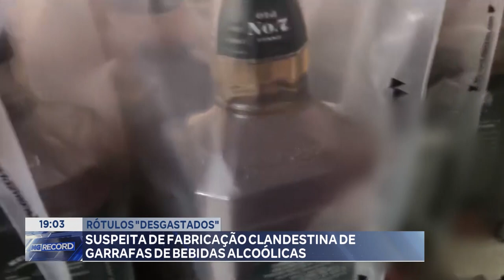Rótulos "Desgastados": Suspeita de Fabricação Clandestina de Garrafas de Bebidas Alcoólicas.